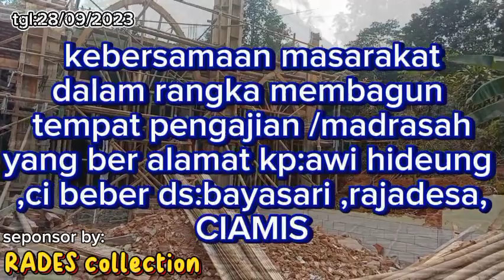DJ REMIX SHOLAWAT JIBRIL 🎵BASS GARANG#dj#djremix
dj rocker sholawat jibril penyemangat aktivitas kerja bass garang dalam rangka membangun tempat pengajian rutin madrasah di kampung awi hideung desa bayasari rajadesa ciamis pada tanggal 28/09/2023,
panteng aja terus channel ini supaya ga ketinggalan  yang terupdate  dan juga mohon dukungannya supaya channel ini bisa terus berkembang dan bermanfaat juga menghibur   untuk teman teman semua,,dengan cara LIKE,,SHARE,,DAN SUBSCRIBE,.